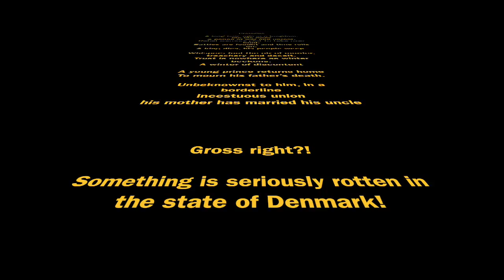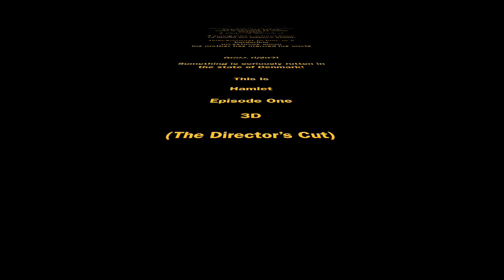Hamlet 3D : Star Wars Opening